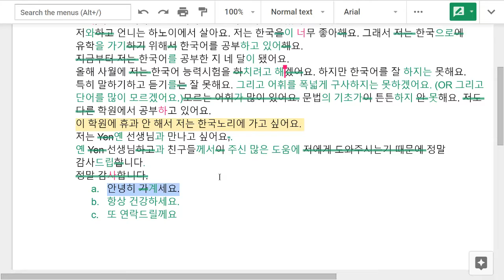190113 Proofing a letter in Korean v/en